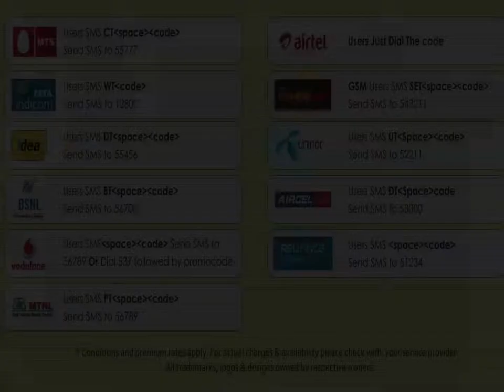03 Ethiparthen Elangkiliye Kanaliye-S. P. Balasubrahmanyam-Andha Rathirikku Satchi Illai-Tamil-